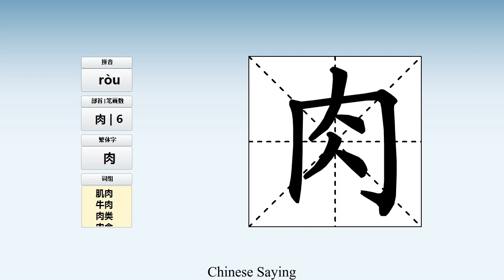How to pronounce 肉 and write 肉 in Chinese